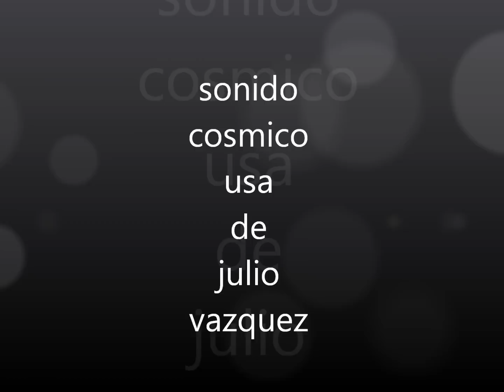mariachi pedregal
viviras